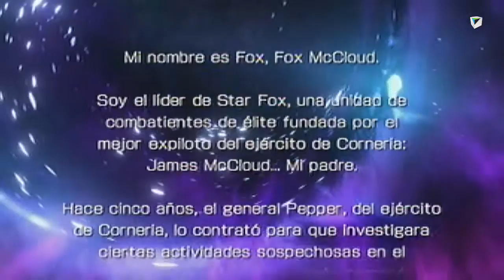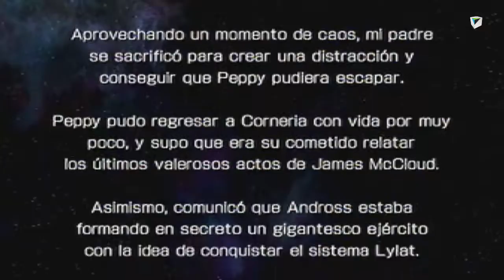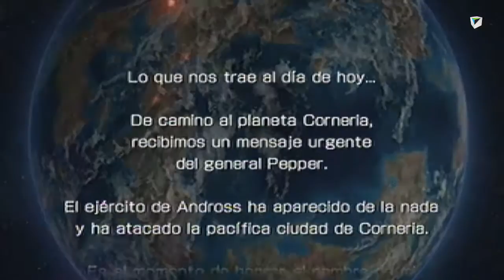Star Fox Zero - Intro